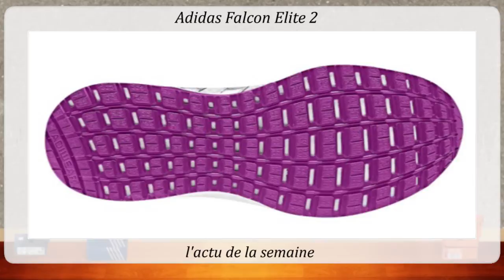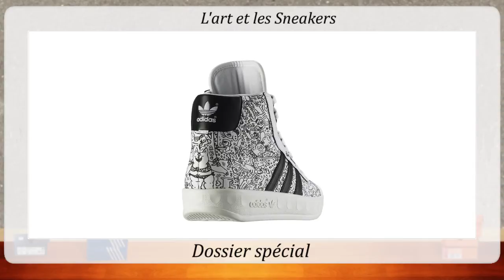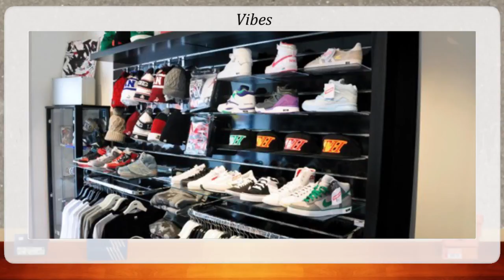Parlez Vous Sneaker 8 Juin 2013 L'actu de la Basket